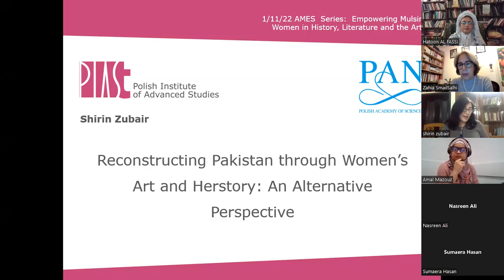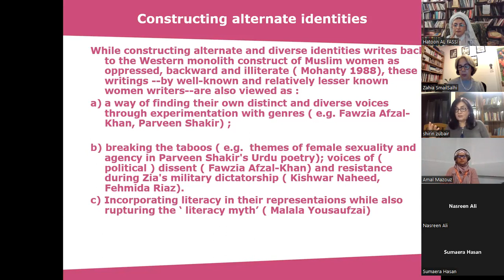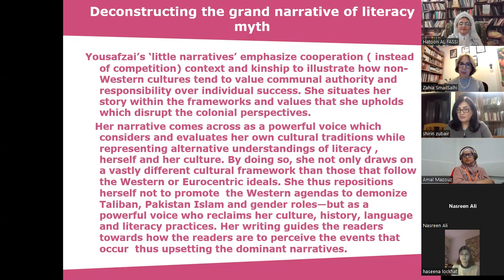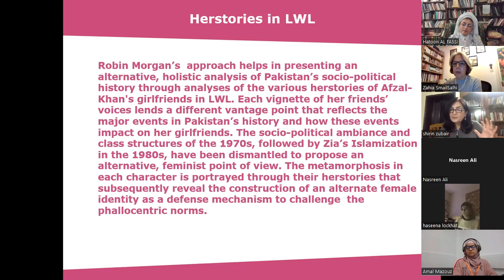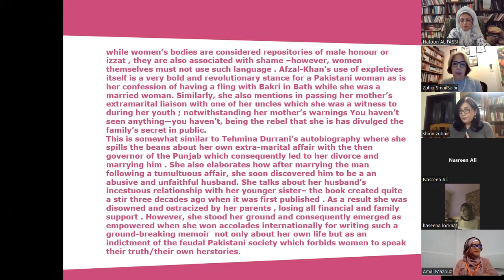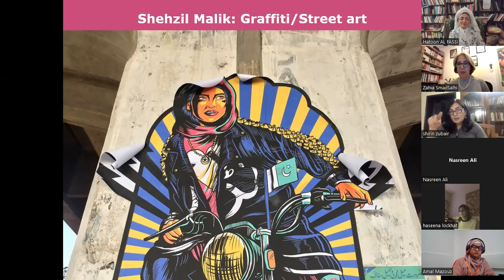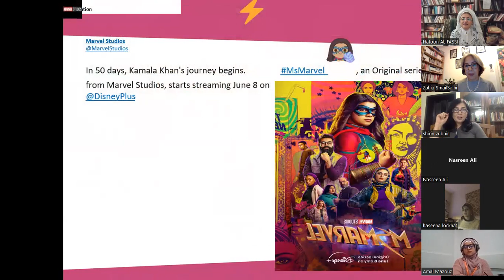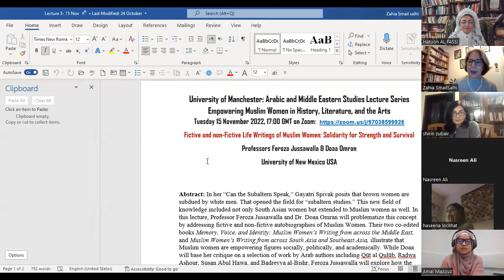Reconstructing Pakistan through Women’s Art& Herstory, Shirin Zubair, Manchester AMES series,10/2022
Lecture 2 of Year Two
University of Manchester: Arabic and Middle Eastern Studies Lecture Series of Empowering Muslim Women in History, Literature, and the Arts
Reconstructing Pakistan through Women’s Art and Herstory: An Alternative Perspective
Professor Shirin Zubair
The Polish Institute of Advanced Studies

Abstract: This talk discusses the works of some Pakistani women artists, poets, and memoirists to illustrate the significance of Pakistani women's writings in terms of the following broad questions and themes:
a) Which new forms of cultural, literary, and linguistic expressions have emerged for Pakistani women locally and internationally?
b) How are Western norms and indigenous literary genres challenged and changed in their writings?
By linking women's writings to the contested nature of Pakistani women's literacy and education, their access to reading and writing is viewed as a form of empowerment which has enabled them to redefine their own identity(ies) as opposed to the dominant Eurocentric definitions of what it means to be a Pakistani woman. Women's writings are discussed to illustrate how the political silencing of women in this region has been challenged by women writers (e.g., Malala Yousafzai, Fawzia Afzal-Khan) and artists (Shehzil Malik, shima karmani) who are rewriting history challenging dominant political narratives and discourses while interweaving the personal with the political in a decolonial vein. Drawing on Morgan’s (1970) concept of herstory and Showalter’s (1941) concept of feminist poetics, the talk will highlight how some memoirs interweave the personal with the political and construct alternate herstories of Pakistan. The construction of alternate and diverse identities writes back to the Western monolith construct of Muslim women as oppressed, backward and illiterate (Mohanty 1988), while also disrupting the Western notion of a monolith “literacy myth”. While looking at their art (paintings and writings) through an alternative and decolonial lens, the author highlights the following themes:  a) experimentation with genres; b) breaking the taboos (e.g., themes of female sexuality and agency; c) voices of political dissent and resistance during Zia's military dictatorship. I round off the talk by reflecting on some of the implications of such art on the actual lives of women as women’s art (particularly graffiti and paintings on street walls during the women’s marches) engages women in critical reflection about their own personal and political lives and as such carries the promise of engagement with wider societal issues directly affecting their lives which may lead to life-changing decisions.

Bio:  Shirin Zubair has taught as a professor of English and Linguistics in Pakistan for over three decades at Baha-ud-din Zakariya University in Punjab, and Kinnaird College for Women, Pakistan. Her first postdoctoral project was on Pakistani women's literacies and identity at the University of Texas, Austin, USA. She has taught courses on Pakistani literature, culture, and identity at Lehigh University (Pennsylvania) and Central College, Iowa, USA followed by senior research fellowships at the Centre for Multilingualism in Society and Centre for Gender at the University of Oslo, Norway; Kate Hamburger Kollege, and Berlin Graduate School of Muslim Cultures & Societies, Freie University, Germany. Currently, she is based at the Polish Institute of Advanced Studies as a senior fellow researching on the emergence of women's marches in Pakistan in recent years.

Concept of the Series: Exploring the imagination and representation of women in history and today is a fully-fledged ambition that this series of lectures would like to explore through MENA women’s work in art, literature, history, archaeology, and social sciences, along with their representation and perception in the works of non-MENA academics.

The series, which is envisaged as a platform for debate among academics, students, and the general public with interest in the broader theme of Women and Gender in MENA, started on 1 December 2021 and has run through to the end of the 2021-22 academic year on the zoom platform.  It is now starting its second round for 2022-23, which we hope will be as lively and wide reaching as last round.
The organizers of this lecture series are two women and gender specialist. Professor Zahia Smail Salhi is Chair of Modern Arabic Studies and Dr Hatoon Ajwad Alfassi is Visiting Senior Research Fellow of the University of Manchester, Department of Arabic and Middle Eastern Studies. Dr Alfassi was formerly a faculty at the International Affairs Department of Qatar University, and the History Department of King Saud University. Both are very happy to invite you to engage in a Women and Gender Discussion which defeats geographical boundaries and extends the opportunity to participants from everywhere in the world.